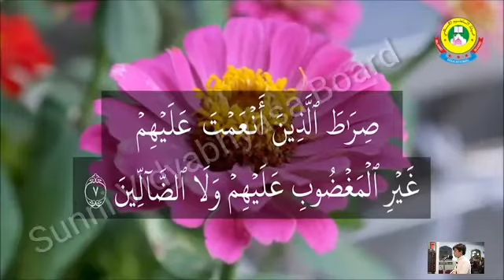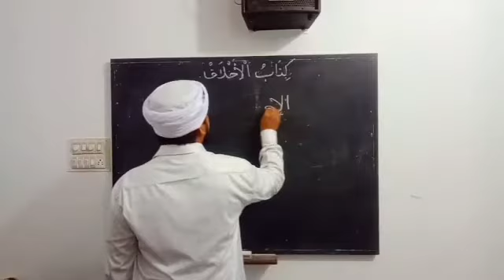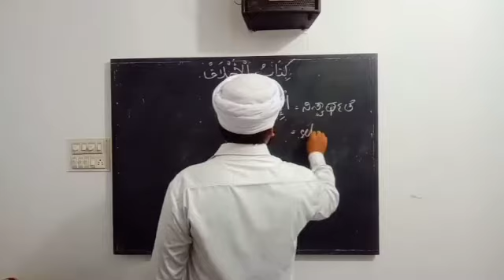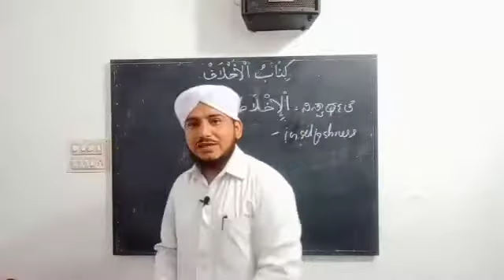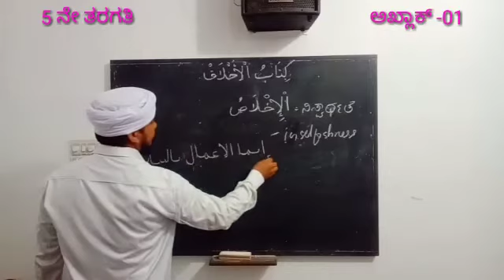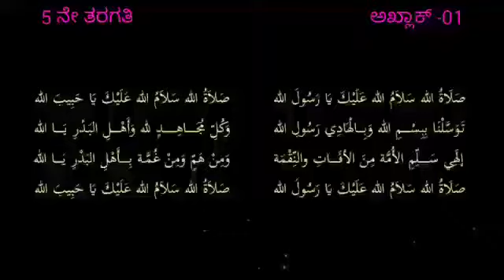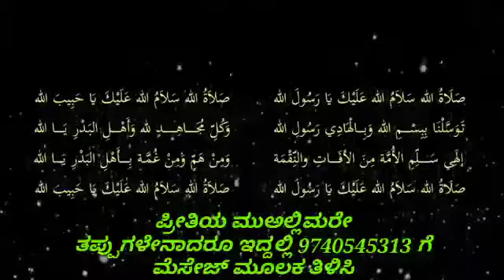Sunni Board, 5 th std, Akhlaq -01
ಬ್ಯಾರಿ ಭಾಷೆಯ ತರಗತಿ, ಸಾಧ್ಯವಿದ್ದಷ್ಟು ಮಕ್ಕಳಿಗೆ ತರಗತಿಯ ಉಪಯೋಗ ಪಡೆಯಲು ಪ್ರೇರೇಪಿಸಿ...
ನಮಗೆ ದುಆ ಮಾಡಲು ಮಾತ್ರ ಮರೆಯದಿರಿ...